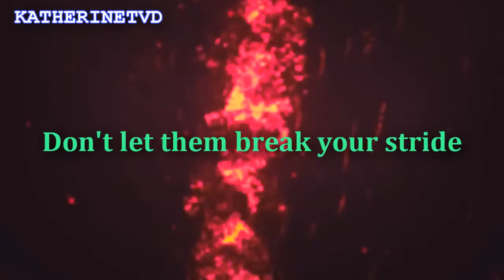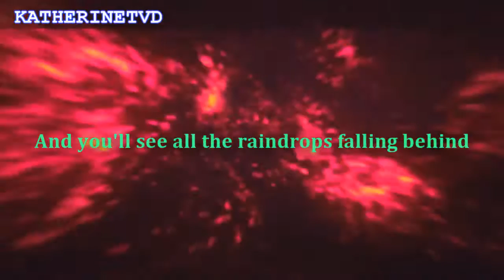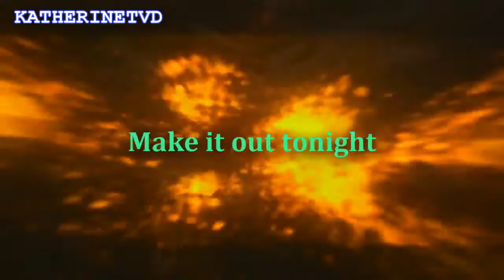Diplo - Revolution lyrics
Artist: Diplo
Song:  Revolution